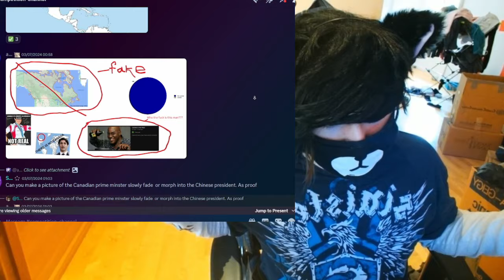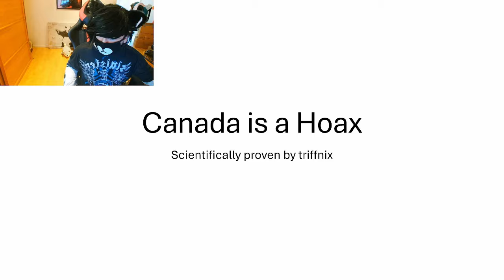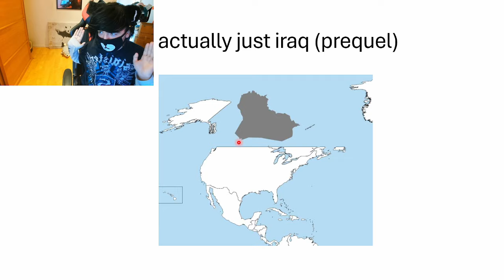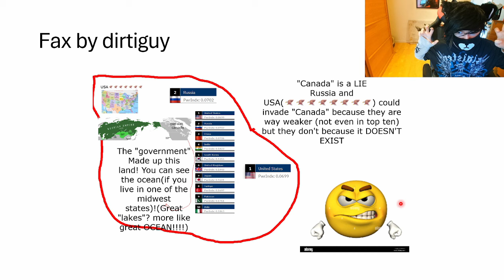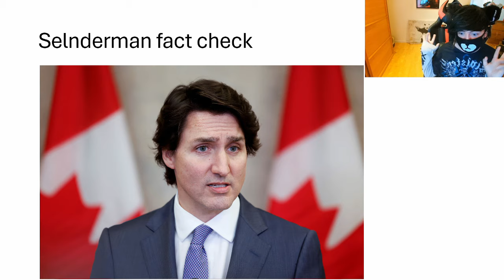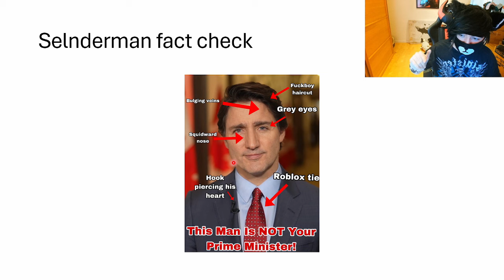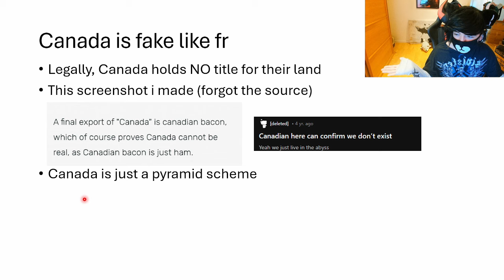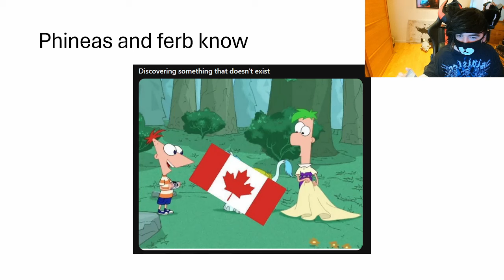Canada Isn't Real! | Things I Hate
credits: PatGaming
Slenderman
Ryan labeouf
Aoxol
Ccpark
dirtiguy
warzone man
aki
triffy
unturned femboy
gurk
Thanks for you all for doing a great job uncovering the truth!

:3